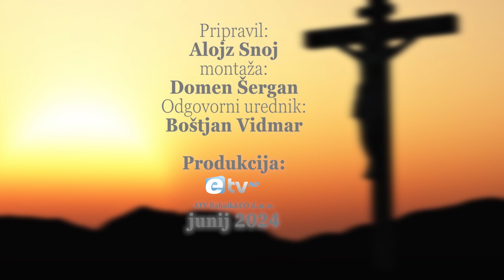Duhovna misel: Srce Jezusovo